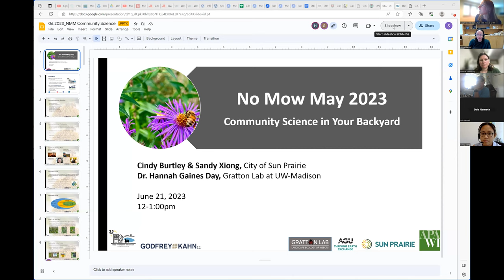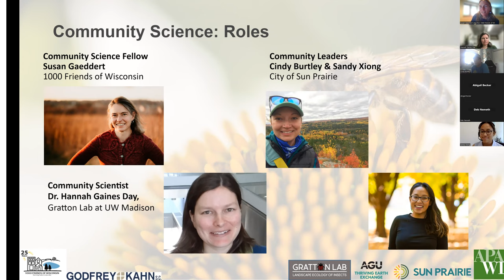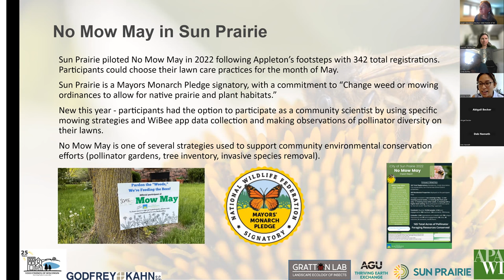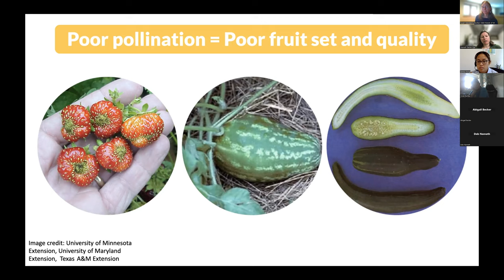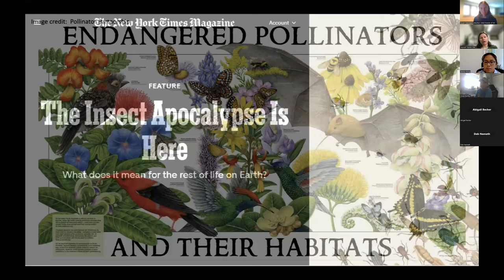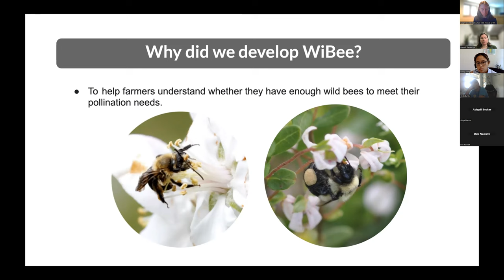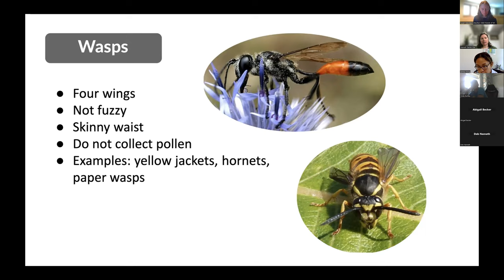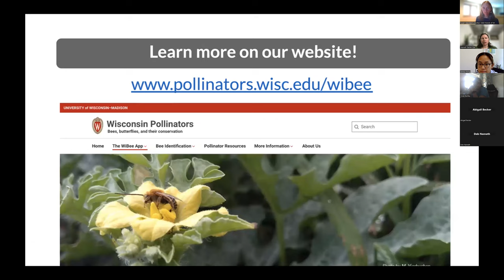No Mow May 2023: Community Science in Your Backyard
1000 Friends of Wisconsin webinar series:

Have you heard of No Mow May? No Mow May is a conservation initiative that encourages people to let their lawns grow and bloom to create pollinator habitat.

In 2022, the City of Sun Prairie piloted No Mow May to help meet their sustainability goals and gauge interest among residents for participation. This year, with support from Thriving Earth Exchange - a program of the American Geophysical Union (AGU) - Sun Prairie teamed up with entomologists from UW Madison to expand the project and collect more robust data.

Learn more about 1000 Friends of Wisconsin and Active Wisconsin and sign up for e-news on our websites:

You can find more information about the following things mentioned during presentations and Q&A: